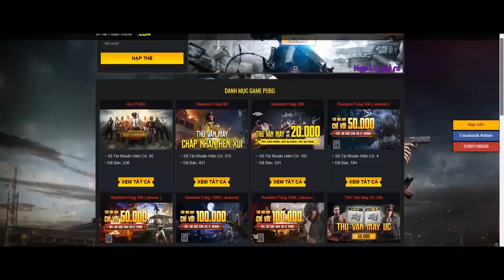Gái xinh hú ầm khi xem linh bắn - Trà Trộn PUBG Mobile